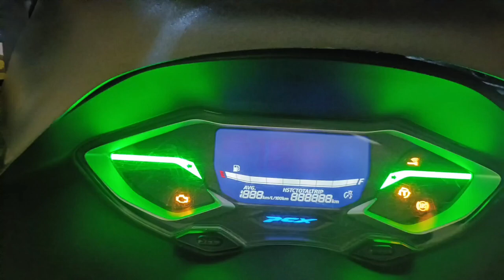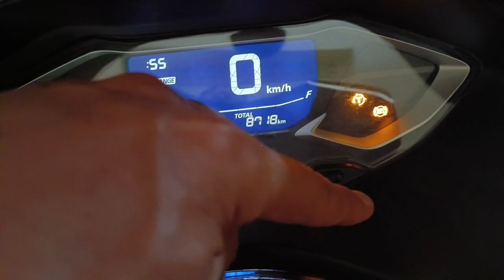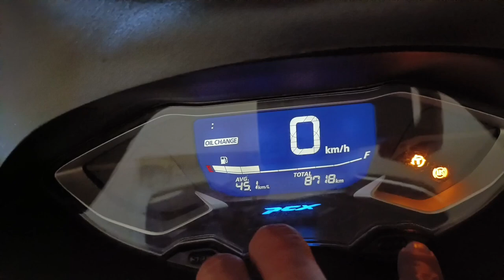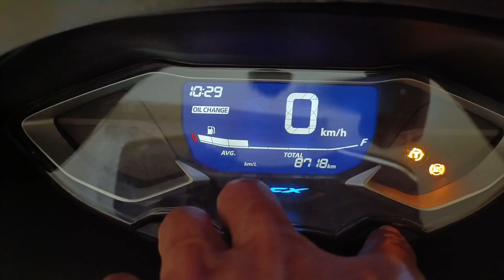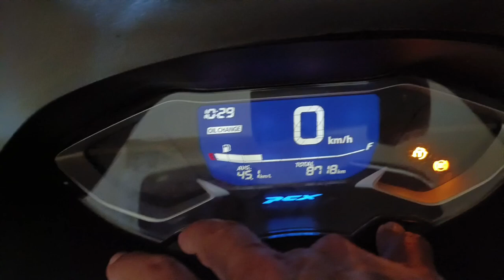CARA MENYETEL JAM DAN MENGHILANGKAN TULISAN OIL CHANGE DI MOTOR PCX 160 2023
Assalamualaikum teman teman video berbagi cara menyetel jam dan menghilang kan tulisan oil change dimotor PCX, sengaja karena jam dimotor PCX saya belum di atur jam nya dan setelah ganti oil  masih tetap ada tulisan oil change nya,karena setelan ganti oli nya di 6000 km mungkin setelan  dari pabrik nya,saya ganti oli sebelum 6000 km, karena belum waktunya ganti jdi waktu km 6000 muncul tulisan oil change nya memberi tahukan bahwa harus ganti oil